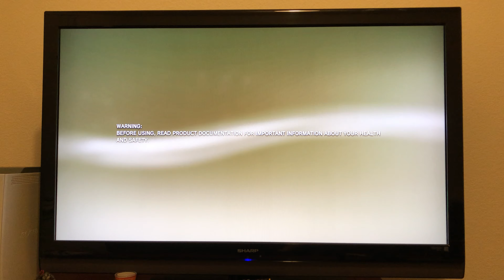Jokes on the hackers. I don’t use eMail.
A ton of people got hacked recently and now there’s a ton of eMail passwords flying around on the net. Luckily for me, I don’t use eMail. I use the PlayStation 3 message feature.